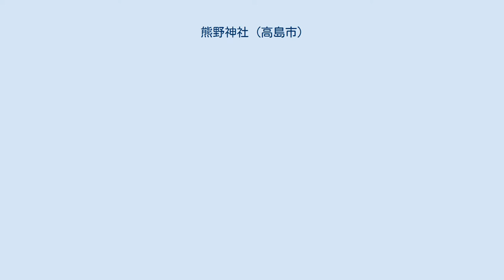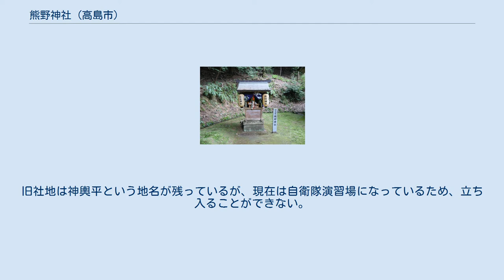熊野神社 (高島市)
本項目で扱う滋賀県高島市の熊野神社（くまのじんじゃ）は、式内社である。
熊野神社と称するが、いわゆる熊野三山との関係はないとの伝承もある。
 かつて、高島郡を南北に貫く主要街道は、北陸道（西近江路）・明月（あかつき）街道・鯖街道の3本あった。
このうち明月街道は、熊野山（現在の饗庭野丘陵）を走る街道であった。
この街道は、織田信長が朝倉攻めの際、通行したとされる。
 「式内社熊野神社は、元々明月街道沿いの熊野山字能勢という地に鎮座していた。元亀3年3月16日、森半兵衛為村により焼き払われたが、住民が神璽を波爾布神社境内に遷した」との記録が地元神職家の古文書（『布留宮家文書』『饗庭家文書』など）に残る。
旧社地は神輿平という地名が残っているが、現在は自衛隊演習場になっているため、立ち入ることができない。
 かつて明月街道の南端（古賀村）と北端（西野村）には熊野神社の遙拝所があり、現在の安曇川町上古賀鎮座の熊野神社と今津町藺生鎮座の熊野神社がこれに当たる。
 天正年間、熊野山の住民により波爾布神社境内に遷されたという。
明治初年まで6月6日に熊野祭が行われ、能楽が催されていた。
 弘仁14年に再建されたとの社伝が残る。
往古は白山宮と称していたが、明治になり現社号に改められた。
明治9年に村社に列した。
 かつては西野村に鎮座していたが、永正年間に現在の地に遷座されたという。
 獣害防止のための柵の外側にあり、現在は普段参拝することはできない。